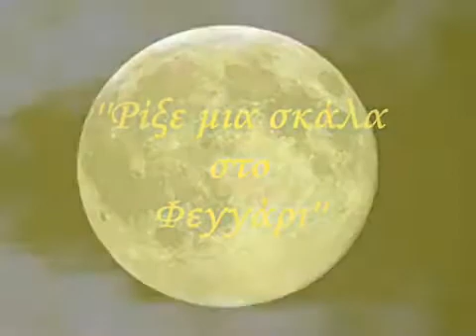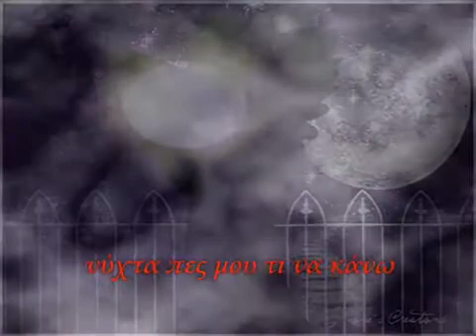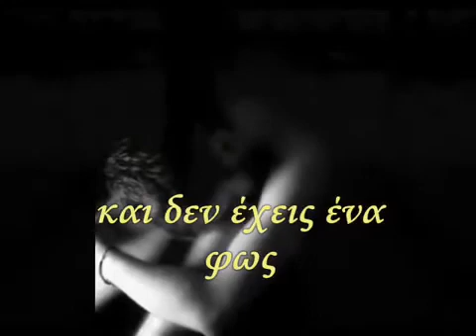ΡΙΞΕ ΜΙΑ ΣΚΑΛΑ ΣΤΟ ΦΕΓΓΑΡΙ ~ ΝΤΑΛΑΡΑΣ ~ by * ΕΥΗ *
Νύχτα έριξες ξανά τα δίχτυα πάνω μου βαριά
νύχτα με κρατάς κρυμμένο από τη χαρά
νύχτα μάγισσα σκληρή γίνε απόψε τρυφερή
νύχτα πες μου τι να κάνω δεν με συγχωρεί

Ρίξε μια σκάλα στο φεγγάρι ν' ανεβώ
όλα τ' αστέρια σου ν' ανάψεις για να δω
να ξεμακραίνει να μικραίνει
να χαθεί στα σκοτεινά
ότι με κόβει με πληγώνει με πονά

πού έχει πάει πού γυρνάει
θέλω απόψε να τη βρω
να της μιλήσω να της πω την αγαπώ

Νύχτα είμαι μοναχός και δεν έχεις ένα φως
νύχτα η ζωή μπροστά μου
δρόμος σκοτεινός
νύχτα που με ξενυχτάς
που με σέρνεις που με πας
νύχτα εδώ κανείς δε μένει άδικα χτυπάς...